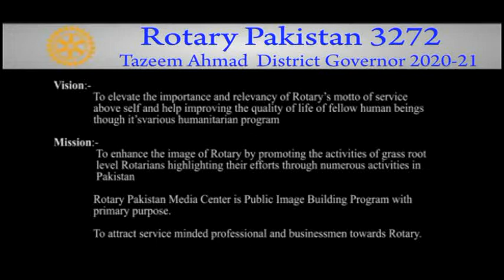Discon 2021 Promotion (English)